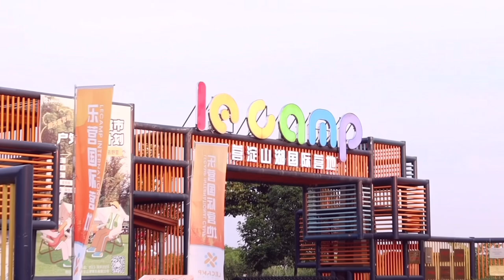6월 상하이 브이로그 캠핑